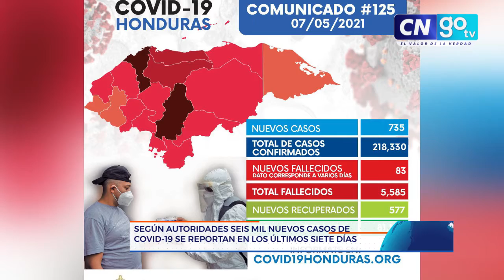Avance del Covid-19 según autoridades y funerarias del país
Centro de Noticias GO TV te informa del avance del Covid-19 según datos de las autoridades  en comparativa con el registro de las funerarias del país.